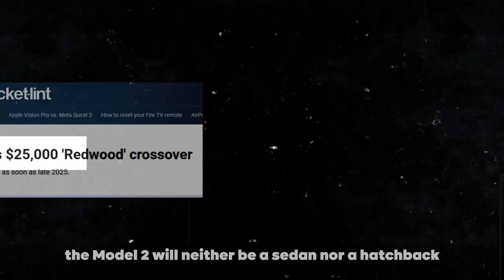NEW 2025 Tesla Model 2 Project Redwood Announced by Elon Musk!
In today’s video, we’ll explore all the details and latest updates about the highly anticipated Tesla Model 2, also known by the codename Redwood. Elon Musk, the visionary CEO of Tesla, is once again set to revolutionize the automotive market with this new electric car. Expected to launch in 2025, the Model 2 promises to be Tesla’s smallest and most affordable car, with an estimated price of around 25,000 euros. This compact SUV is designed to democratize access to cutting-edge technology, making electric vehicles more accessible to the general public. We'll discuss the mysterious images that surfaced at Giga Berlin, which many believe to be of the Model 2 prototype, and how the internet went wild trying to decipher every detail. We’ll also cover the manufacturing innovations like the "unbox" process and the new MV 9x platform, which promise to revolutionize automotive production and reduce costs. Additionally, we'll see how Tesla is gearing up to face growing competition from companies like BYD. Don’t miss this comprehensive analysis of what we can expect from the new Tesla Model 2 Redwood!